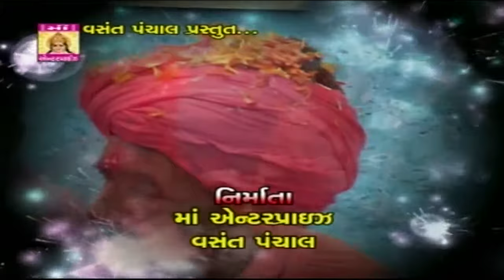Raghunathpuri Evu Amar Raheshe Dhaam | Ghoghal Nu Gharenu Maa Lakhu | Gujarati Devotional Songs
PRESENTING Best Gujarati Devotional Song | Bhakti Geet | Bhajan By Viren Prajapati, Darshana Vyas

Title : Ghoghal Nu Gharenu Maa Lakhu
Label : Paramount Movie Makers Pvt Ltd.
Producer:  Vasant Panchal
Director : Vasant Panchal
Lyrics : Gemer Rabari
Singer : Viren Prajapati, Darshana Vyas
Artist : Dashrath Raiyaka, Pratha Limbachiya